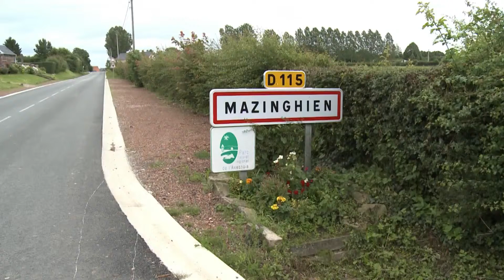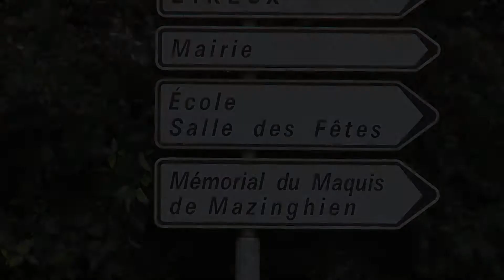Mazinghien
Mazinghien est un petit village du Nord, il fait partie de la communauté de communes du Caudrésis-Catésis.
Il est situé à 10 km du Cateau-Cambrésis, à la limite du département de l'Aisne.